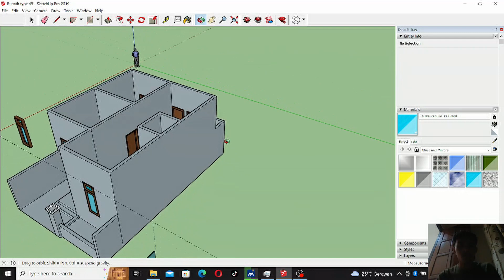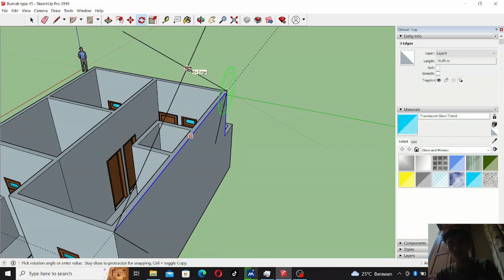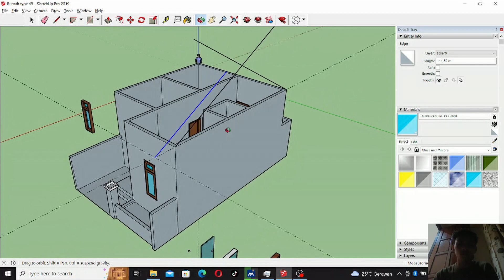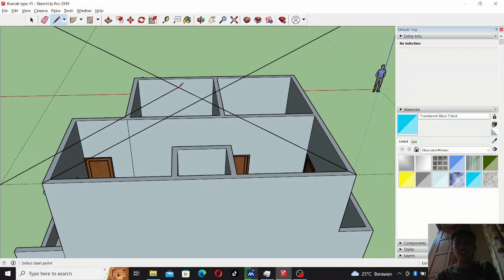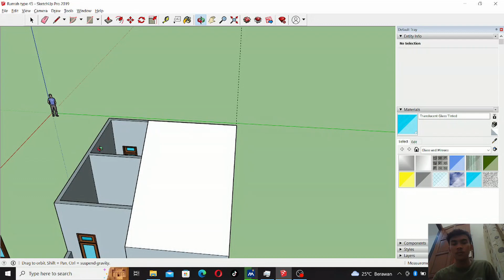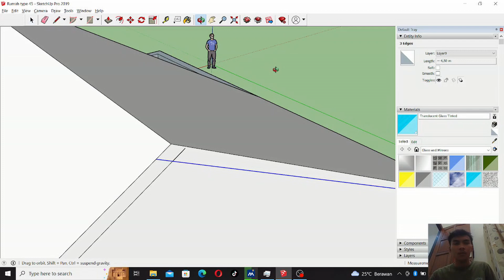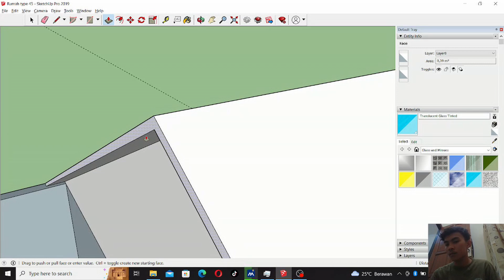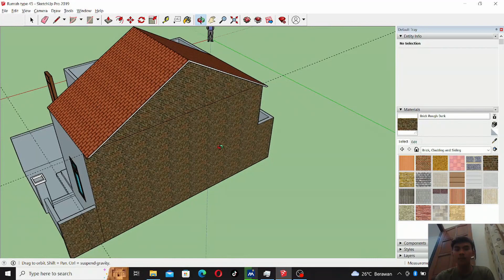Tutorial on making a gable-type roof easily